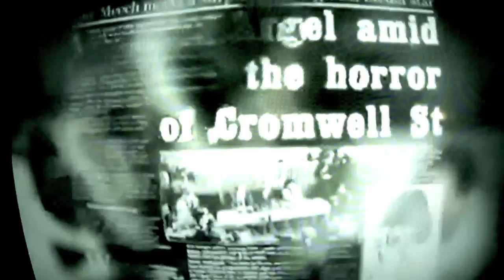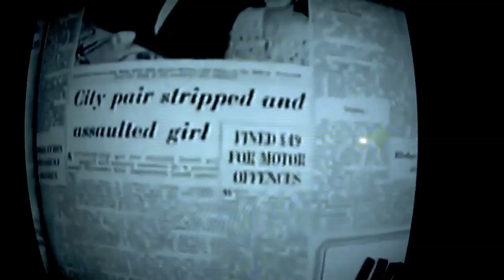Bloodstrike - Bells of Death (Official Video)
Bloodstrike
"Bells of Death"
In Death We Rot (2015)
Redefining Darkness Records
Directed by Ryan Alexander Bloom

more at:
Bloodstrikemetal.com  or Facebook.com/bloodstrikemetal